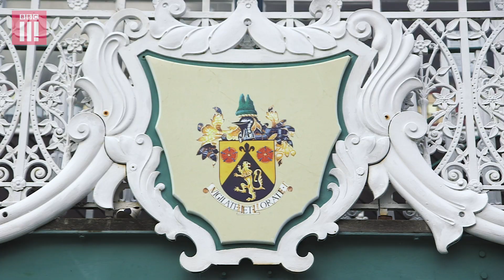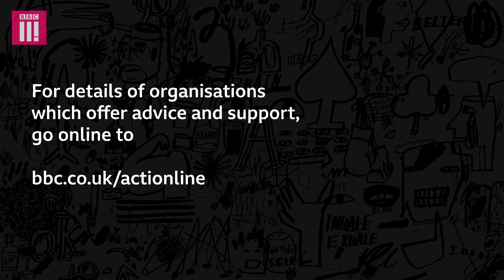I Prevented A Suicide Attempt: That Moment When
Georgina struggled to come to terms with the suicide of her father, removing herself from her social life and struggling with so many unanswered questions.  Incredibly, soon after returning to work Georgina was responsible for preventing the suicide attempt of a total stranger.  This dramatic experience inspired her to dedicate her time and efforts to raising awareness around male suicide.